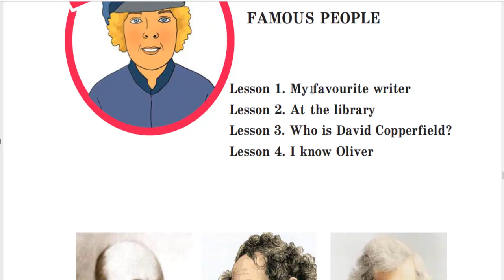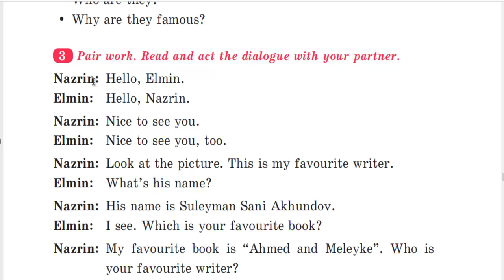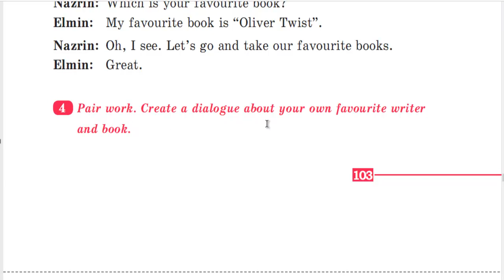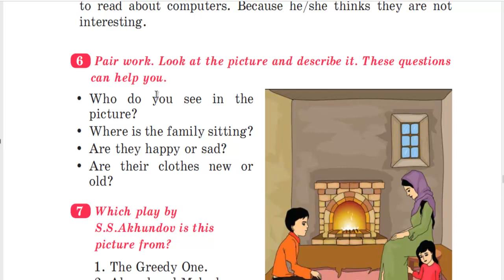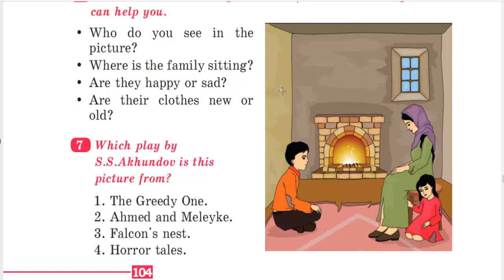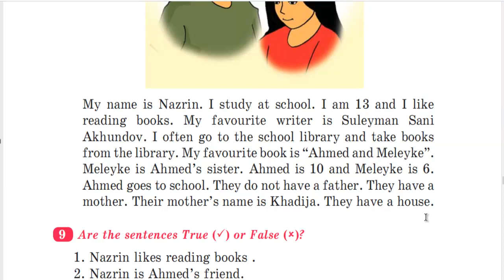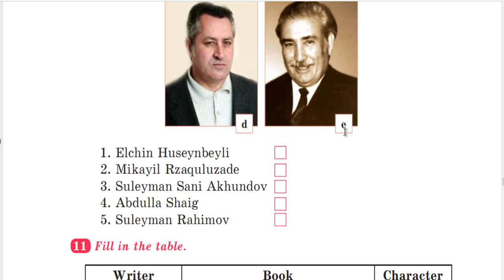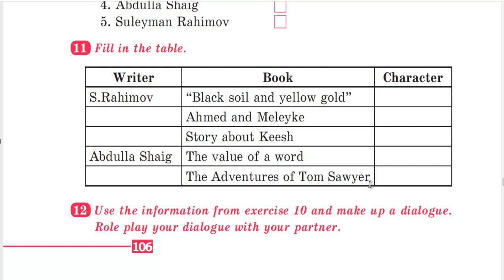5Cİ SİNİF İNGİLİS DİLİ*UNIT 9*LESSON 1*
My favourite writer